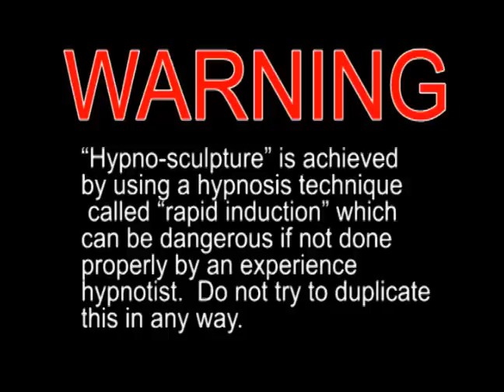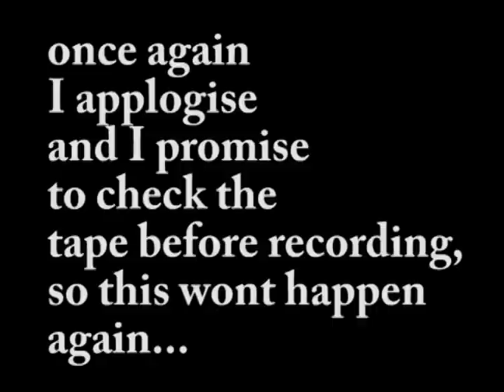Hypno-sculpture-mystery pose...ish (accident)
hypnotist uses rapid induction techniques to put people into a trance and then put them into funny positions. No actors or stooges